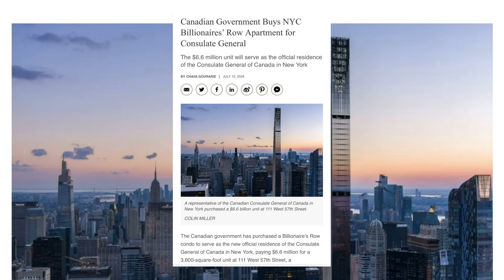ROYALS IN SHOCK! KING CHARLES PLANS TO VISIT NEW YORK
Welcome back, royal watchers! In today's news, an entity connected to King Charles makes a grand purchase in New York City.

The nearly 3,600-square-foot condo, sold for $6.6 million on June 27, is listed in closing documents as purchased by 'His Majesty the King in Right of Canada, represented by the Minister of Foreign Affairs.'

The deed was signed by Robert McCubbing, identified on LinkedIn as the senior trade commissioner and director of trade and investment for the Consulate General of Canada in New York.

This intriguing purchase raises questions about the connection between the Canadian government and King Charles, given that the condo is listed under the representation of Canada's Minister of Foreign Affairs.

Could this acquisition signify a new chapter in the relationship between King Charles and Canada, or is it simply a strategic investment? The details remain unclear.